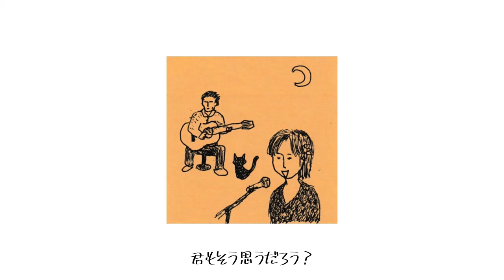LUAR covered by Yuki Tsubaki (Sorairo Tulip)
LUAR
Music & Lyrics by Seki Hirotaka
Vocal by Yuki Tsubaki (Sorairo Tulip)
Illustration by William Shakespeare
Mixing by Koenji Neko (Sorairo Tulip)
Video Editing by Furukawa Tamamushi (Sorairo Tulip)